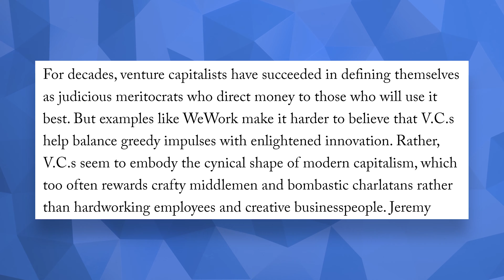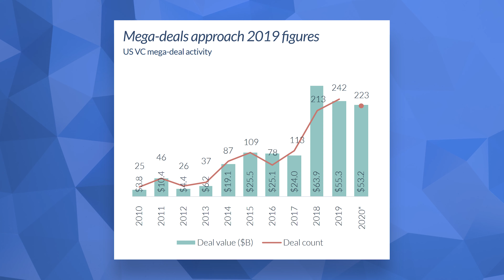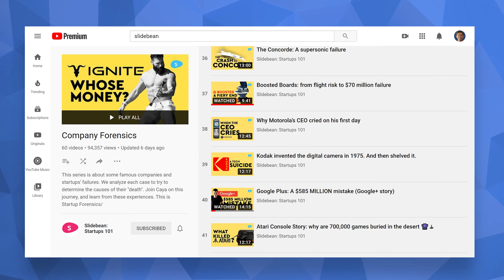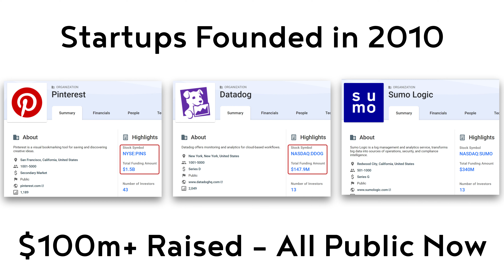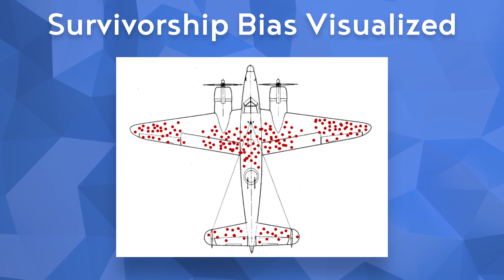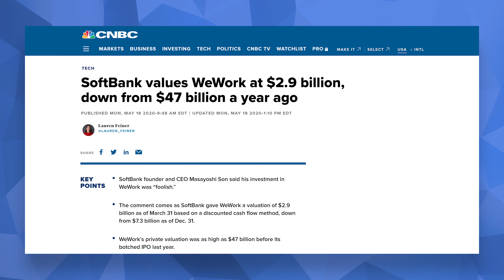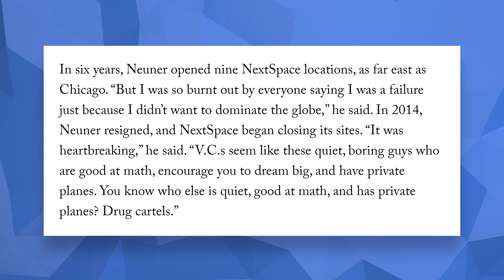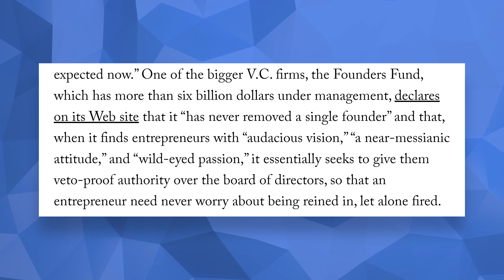Is Venture Capital Bad? | Adam Neumann vs Charles Duhigg | The New Yorker on WeWork